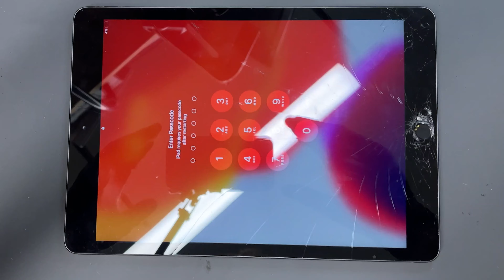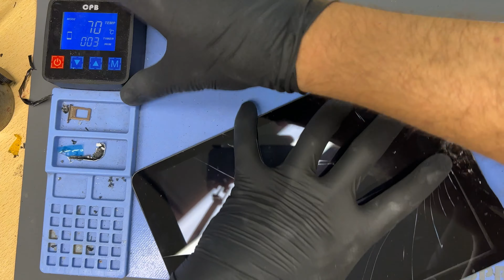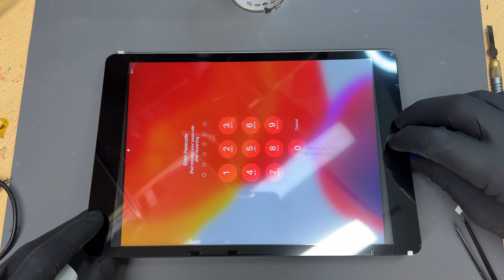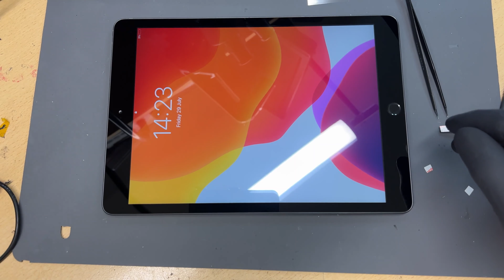The ultimate tutorial for replacing the glass on an iPad 7th Gen A2197/A2198!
Here is a keyword-rich video description for the YouTube video titled "Simple Guide to iPad 7th Gen A2197/A2198 Glass Only Screen Replacement":

"In this video, we will show you how to easily replace the glass on your iPad 7th Gen A2197/A2198. This tutorial is perfect for beginners and can be completed in just a few simple steps. We will walk you through the entire process, from opening the device and removing the old glass, to installing the new glass and reassembling the device.

Our simple guide includes all the tools and materials you'll need, as well as step-by-step instructions and tips to make the repair process as easy as possible. We've also included a few troubleshooting tips in case you run into any issues along the way.

Whether you're looking to fix a cracked or shattered screen, or just want to upgrade the glass on your iPad 7th Gen A2197/A2198, this tutorial has you covered. So if you're ready to learn how to replace the glass on your iPad 7th Gen A2197/A2198, make sure to watch our video and follow along with the step-by-step instructions.